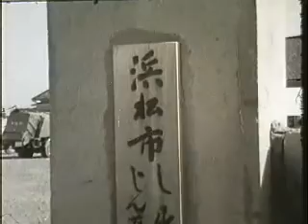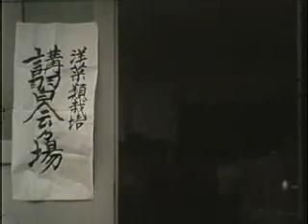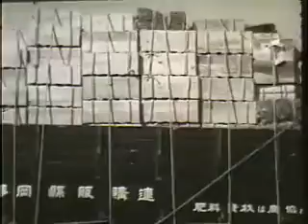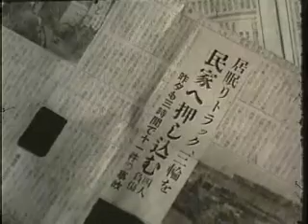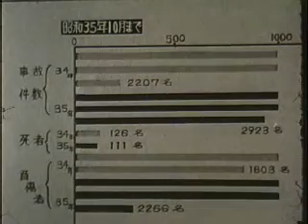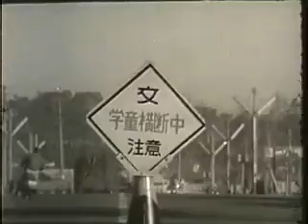市政ニュース１０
盛んな洋菜栽培など